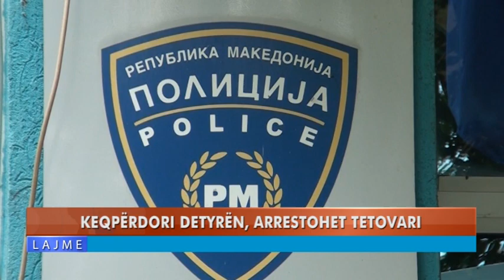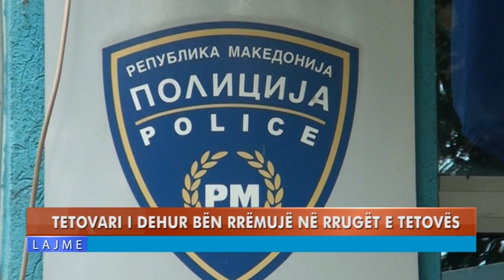TETOVARI I DEHUR BËNË RRËMUJË NË RRUGËT E TETOVËS